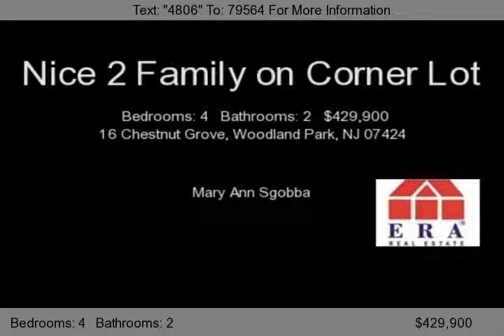16 Chestnut Grove, Woodland Park, NJ 07424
Nice 2 family located on a corner lot. Living room, dining room, kitchen and 2 bedrooms on the 1st floor. Living room, Kitchen and 2 bedrooms on the 2nd floor. Hardwood floors, full unfinished basement. 3 car garage. Convenient to highways.